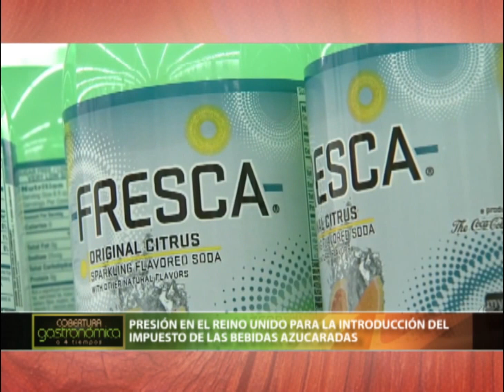PRESIÓN EN EL REINO UNIDO PARA LA INTRODUCCIÓN DEL IMPUESTO DE LAS BEBIDAS AZUCARADAS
La Comisión de Sanidad del Parlamento británico ha elaborado un informe en el que recomienda instaurar un impuesto para los productos con un alto nivel de azúcar, tales como los refrescos, para intentar así combatir la obesidad infantil. La tasa se impondría sobre "alimentos y bebidas poco saludables", que además no podrían lanzar determinadas promociones.